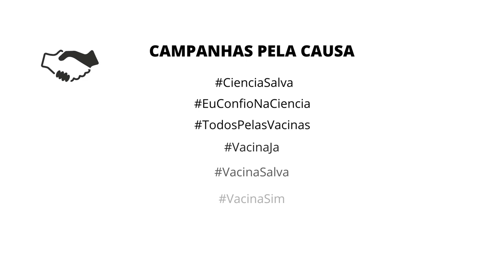Mobilização Pelas Vacinas!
Participe da luta pela vacinação e conscientização brasileira!